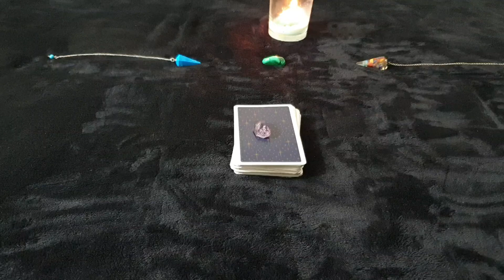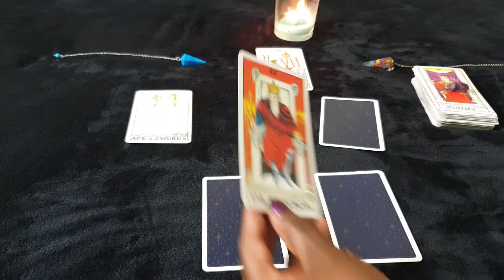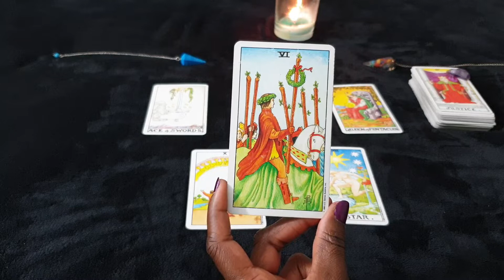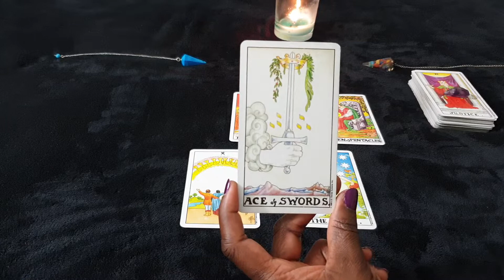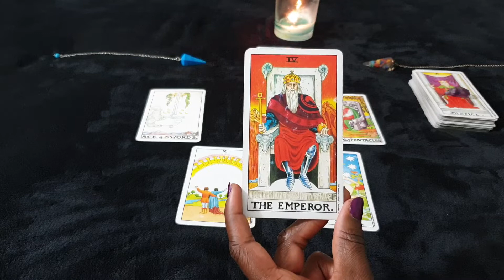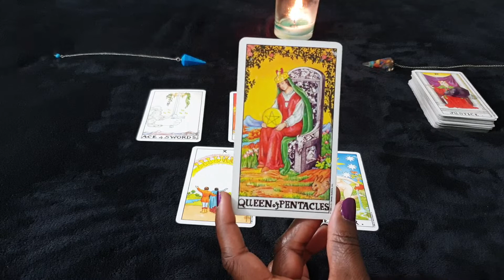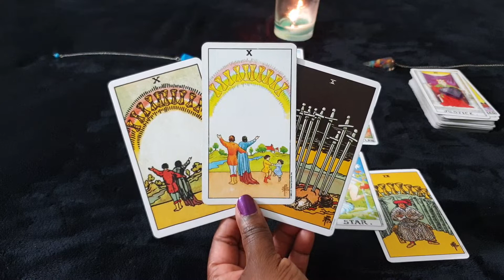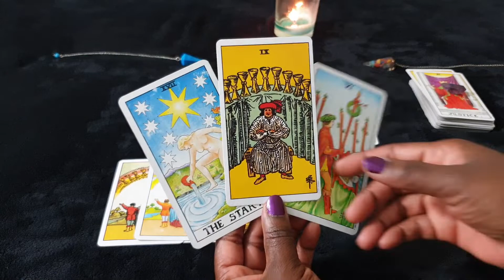CAPRICORN ♑ APRIL ♑ GENERAL READING - A Victorious Month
General reading for Capricorn sun, moon, rising and venus signs for the month of April 2020.

Or Paypalme/GoddessMedia